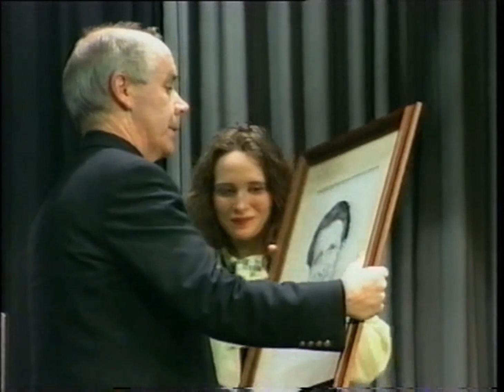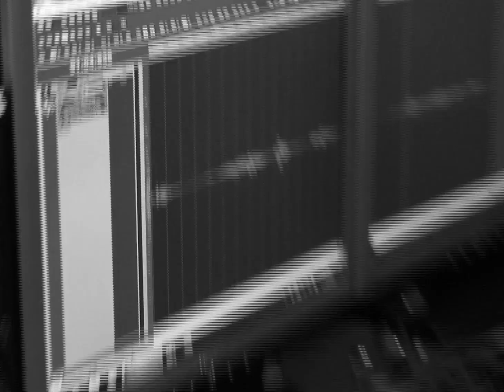Tribute DVD Galbally